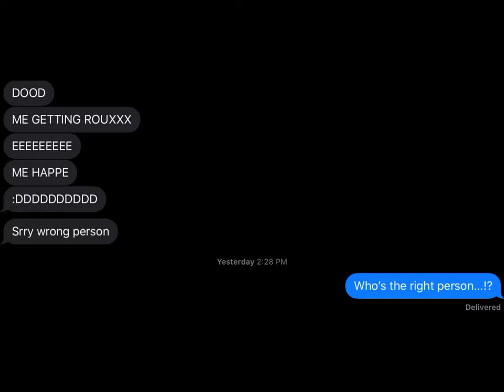So this happened on the texting app yesterday...